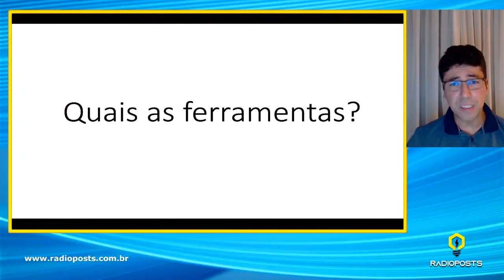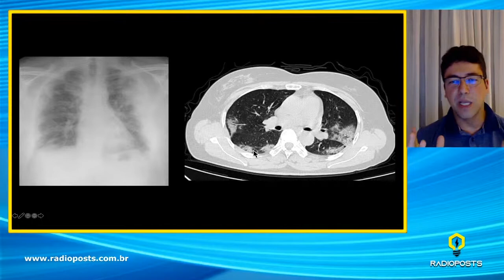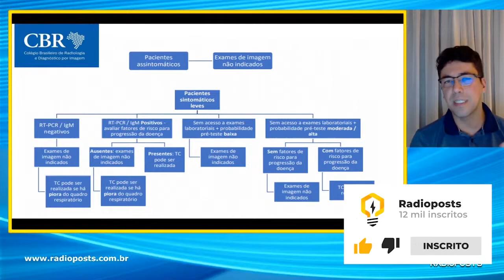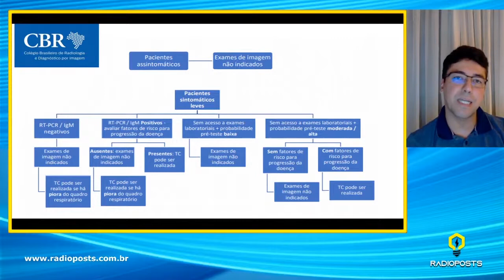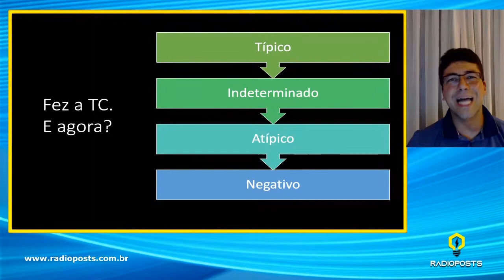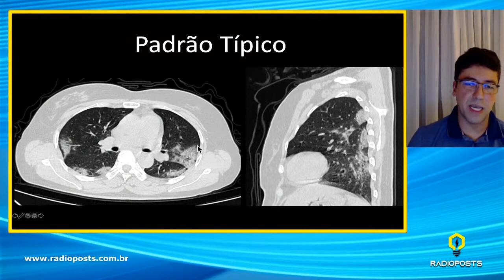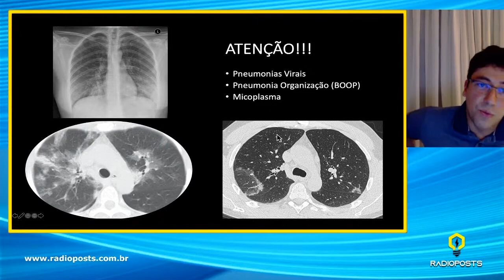COVID-19: Ferramentas para AVALIAR PROGRESSÃO da Doença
Nesse vídeo você vai aprender quais são as ferramentas de exame de imagem utilizadas para avaliar a progressão da COVID-19, além de conhecer e entender a diferença entre os padrões típicos de imagem, quando há avanço da doença, como vidro fosco e calcificações, e quais são os padrões indeterminados.

Além disso, você vai entender para que tipo de paciente há a indicação de uso do exame de imagem.

Esse vídeo é um trecho retirado das nossas Aulas ao Vivo que acontecem toda Segunda-feira às 21h no nosso canal do YouTube. Para ser avisado das próximas, cadastre seu e-mail e receba um lembrete antes de cada aula ao vivo